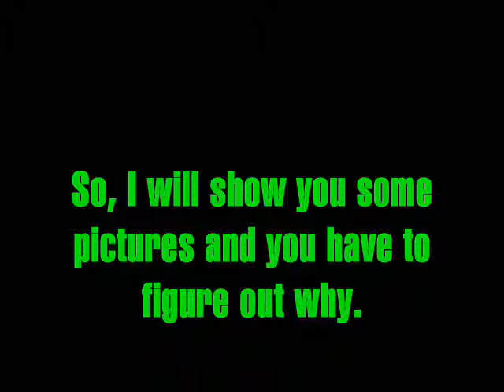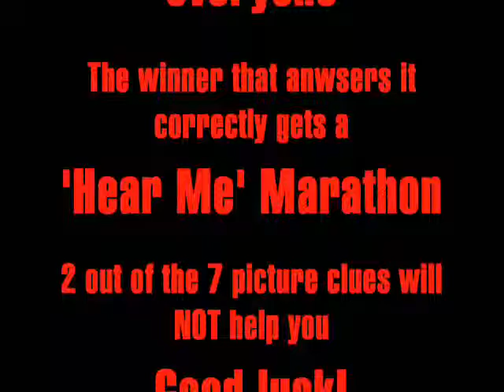Sad News and jbwithme445 Clue?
hey sorry, today i am leaving. ill be back in 9 days. i wont have access to a computer so good luck!